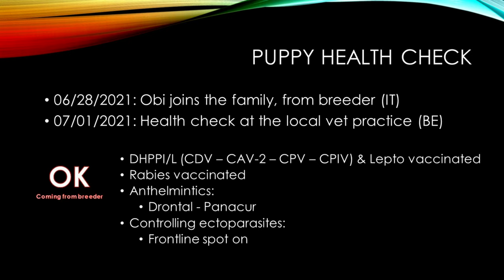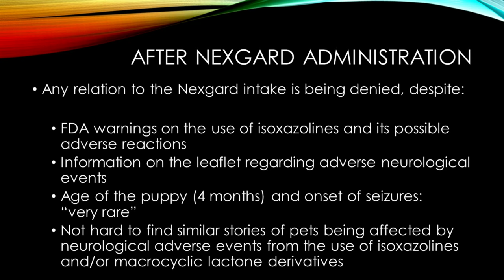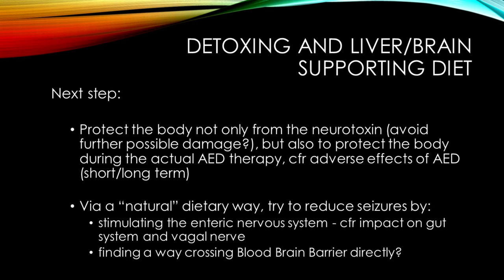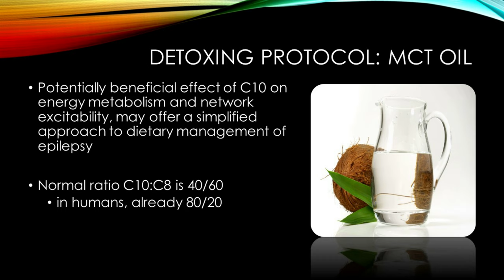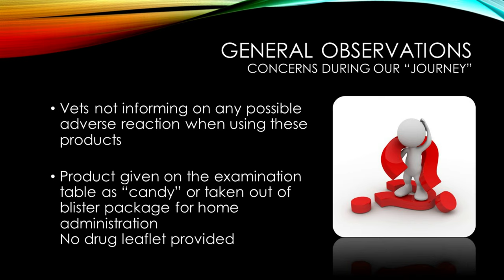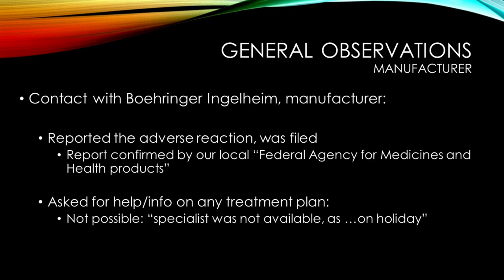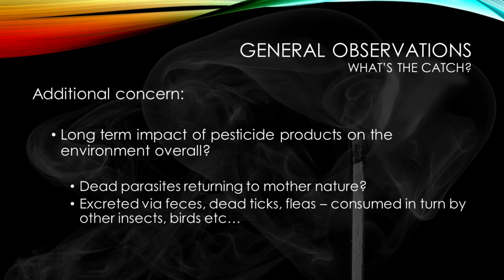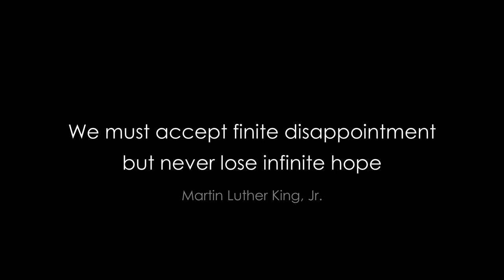Obi's Journey - Unveiling the Adverse Reactions of Isoxazoline Usage: Must-Watch Video!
This presentation is for informational/educational purposes only. Discover the potential dangers of isoxazoline usage in this eye-opening video. Uncover the adverse reactions and side effects that you need to be aware of. Stay informed to protect yourself and your beloved companion. Watch now!
It covers Obi-Wan's Journey since he has joined our family in June 2021, when he was a 4 months' old pup.
Please note some video's included within the presentation might be disturbing to some viewers - view discretion is therefore advised.
The presentation has been created to create awareness on adverse events after the use of Flea/Tick/Worm preventatives. It will decribe the impact on Obi's health after an intake of one dose of Nexgard Spectra. It will not only cover Obi's struggle with the adverse events, but also point out the difficulties we've faced during our contact with all veterinary professionals who tried to help out with a treatment plan for Obi.

Hopefully all the information in this presentation can be of help to other pet-owners and their companions who are stuggling in the same way with adverse reactions to these neurotoxins.

Presentation:
Intro (0:00)
1) Puppy Health Check (0:10)
2) After Nexgard administration (0:48)
"Correction:02:27 Year is of course 2022, not 2021"
3) Aftermath of seizures (4:08)
4) Aftermath of Anti Epileptic Drug Therapy (4:25)
5) Symptomatic Treatment (5:28)
6) Pharmacodynamics-kinetics of neurotoxins (6:05)
7) Detoxing Protocol (Anti-oxidants, MCT, Epsom soaks) (8:35)
8) Diet: Liver & Brain support (11:38)
9) Vitamines, minerals (11:56)
10) Outcome of AED treatment (12:07)
11) AED withdrawal schedule (13:08)
12) Genral observations during our journey (13:34)
13) Suggestions (20:18)

Dive into our experience, learn about how ticks find their host, how we carefully selected the ingredients for our DIY spray and how to apply this repellent safely.

Summary on Use and Safety of Flea and Tick Preventives for Animals

FDA Warning - Fact Sheet for Pet Owners and Veterinarians about Potential Adverse Events Associated with Isoxazoline Flea and Tick Products

⚠️ Report any adverse reactions in your companion after the use of pesticides!

➡️ US Food and Drug Administration - Report side effects and product problems

⚠️ Check databases on reported adverse reactions:
➡️ European Medicines Agency - Public access to suspected side effect reports of veterinary medicines

For those still in denial an isoxazoline can't be hazardous to vertebrate organisms, check out this new paper
➡️ Theoretical and Experimental Study of Molecular Interactions of Fluralaner with Lipid Membranes:

[...]Isoxazolines act as systemic insecticides and are minimally metabolized in mammals, with the highest concentrations located in fat tissues, followed by liver, kidney, and muscle tissues. Overusing isoxazolines can lead to excessive residues in animal-derived foods, which may cause neurological and liver toxicity, and endanger human health.[...]

➡️ Development and validation of a multianalyte method for quantification of isoxazolines in animal-derived matrix samples using SPE-HPLC–MS/MS